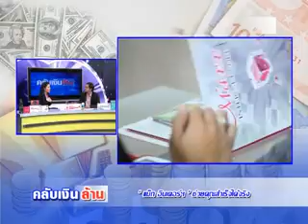คลับเงินล้าน 10 1 58 B1